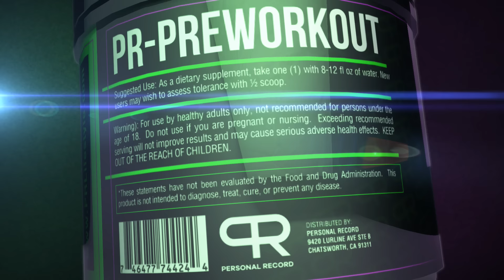7'2", 350 LB BODYBUILDER MAKES ME REDLINE!